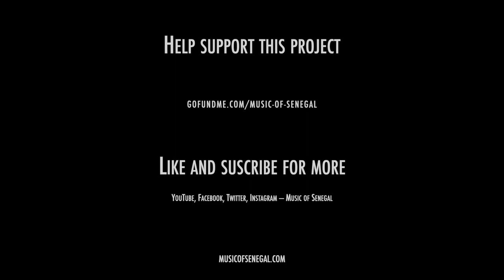Djeli Fode Kujeti - Kora, Gorée Island, Music of Senegal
Djeli Fode Kujeti is a Mandinka Kora player who lives on Gorée Island, Senegal. The Kora is a West African harp made from a large calabash gourd with goat skin. In this video he performs the folk song "Mandjou" near the Gorée Island harbor and talks about his daily life. Filmed on April 5th 2019.

CREDITS
Directed by Nick Jennings
Produced by Nick Jennings
Photography: Andrew Pritchard, Nick Jennings
Audio: Oryan Peterson-Jones
Mastering: Nick Jennings
Location Managers: Fallou Kandji, Batoura Diassy
Translation: Badara Ndiaye, Bacar Gueye